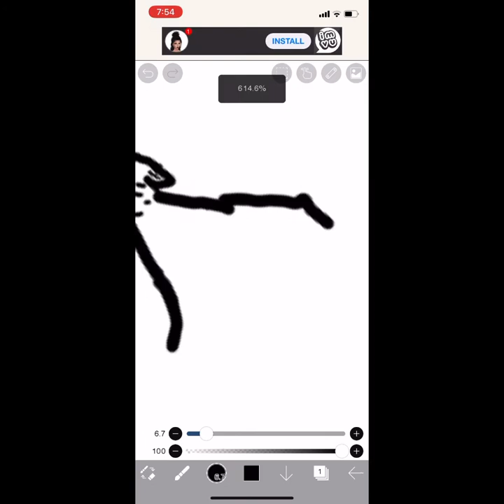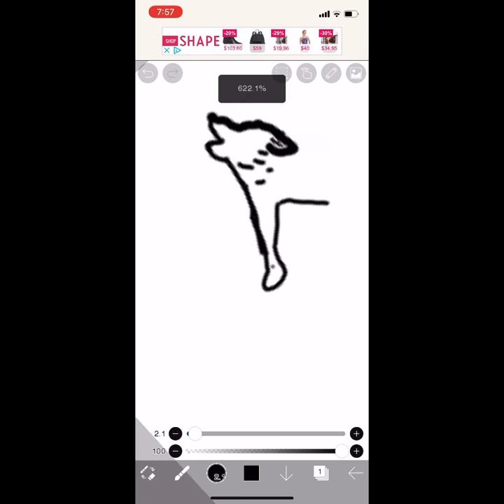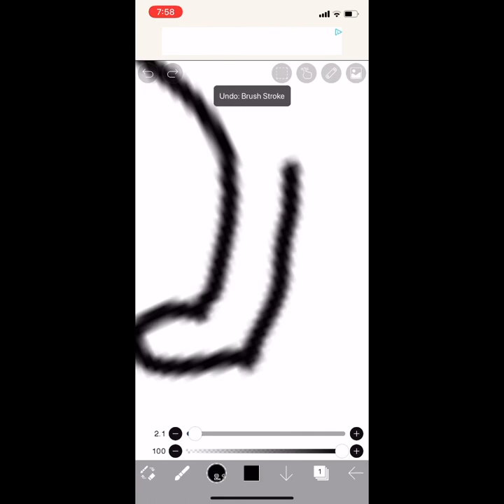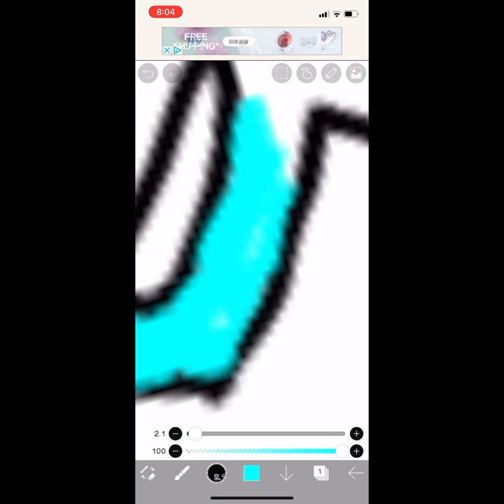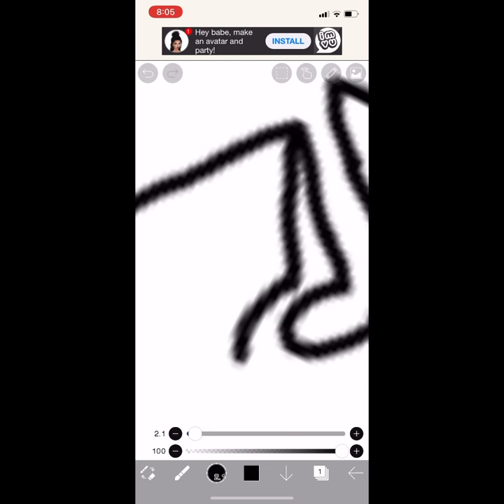Trying to draw a wolf (horrible )